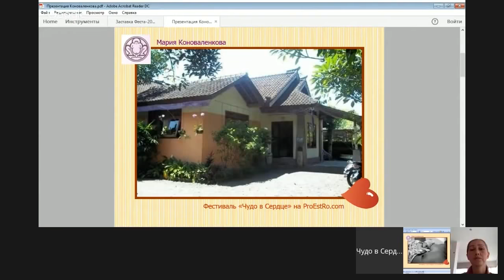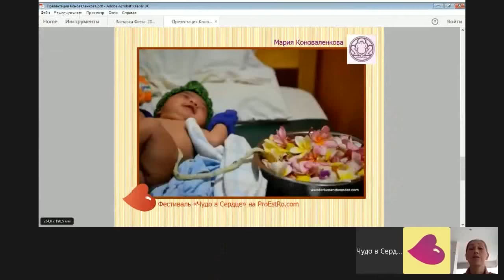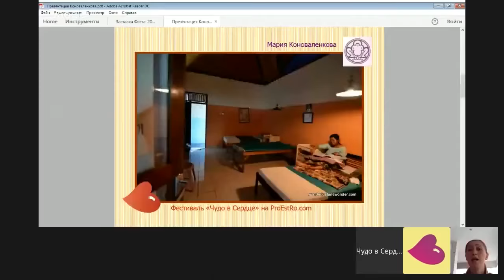Естественные роды русских женщин на Бали в Буми Сехат - Мария Коноваленкова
Мария Коноваленкова стала русской акушеркой на Бали в клинике "Буми Сехат" (Bumi Sehat Foundation International) Робин Лим (Robin Lim), где на добровольных и волонтерских началах помогает русским женщинам. В этом видео Мария более подробно рассказывает о клинике "Буми Сехат":

+ Буми Сехат - центр естественных родов
+ Кто может рожать в Буми Сехат и каковы условия приема беременных в клинику Робин Лим?
+ Естественные роды женщин в Буми Сехат: каковы принципы клиники? Как в клинике реализована возможность рожать естественным путем?
+ На каком сроке беременности целесообразно приезжать на Бали в клинику, если вы хотите рожать в Буми Сехат

Это фрагмент вебинара со Второго Международного онлайн-фестиваля по естественным родам и благостному зачатию "Чудо в Сердце: Зачинаем. Верим. Преображаемся"
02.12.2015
Спикер: Мария Коноваленкова (Бали)
Тема вебинара: "Первый час жизни матери и ребенка - когда нет мелочей. Опыт родильного центра на Бали"

Получайте беzплатный доступ к 120+ вебинарам социального проекта по естественным родам "Чудо в Cердце"

МАРИЯ КОНОВАЛЕНКОВА
Родилась и выросла в Екатеринбурге (Россия), более 9 лет провела на острове Бали, который стал ей домом.
+ Традиционная акушерка больше пяти лет
+ Присутствует почти на всех родах русских женщин в "Буми Сехат"
+ Получает образование в Институте Древнего Акушерского Искусства (Ancient Art Midwifery Institute) в Калифорнии
+ Ведет частную практику

Ищите другие наши видео и подкасты по хэштегу